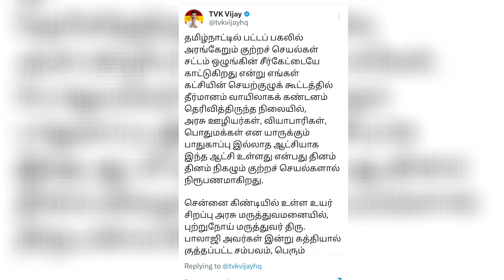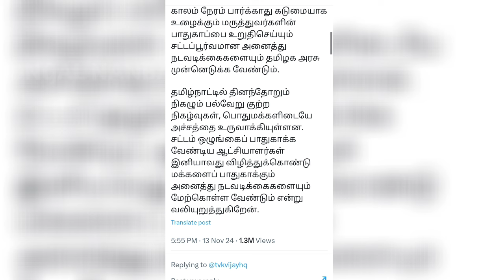திமுக பாதுகாப்பு இல்லாத ஒரு கட்சி | தவெக விஜய் அதிரடி அறிவிப்பு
TVK Vijay about DMK..